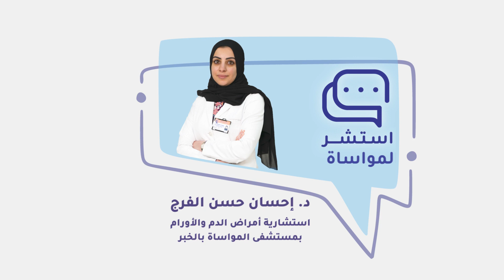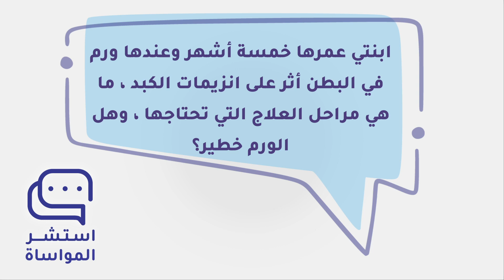تجيبكم على استفساراتكم في فقرة استشر المواساة ‏الدكتورة إحسان الفرج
تجيبكم على استفساراتكم
في فقرة

‏الدكتورة إحسان الفرج
استشارية أمراض الدم والأورام في طب الأطفال بمستشفى المواساة بـ